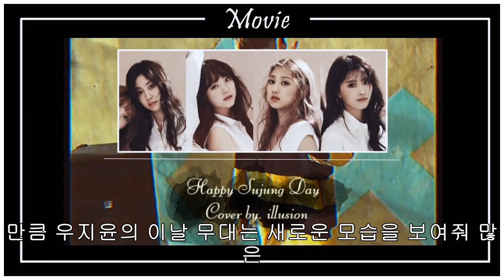방탄 '작은 것들을 위한 시' 깜찍하게 커버한 볼빨간 사춘기